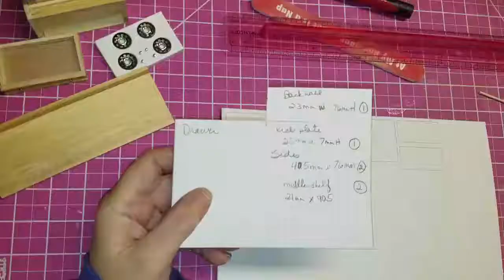DIY Dollhouse Makeover (1:12 Scale) Custom Cabinets | Naomi House Part 16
I build 2 cabinets to fit the kitchen.

Carbide Bits
Cutting Wheels

Wood Glue
Mini Brass Hinges
Anti Slip Tape for my rulers
Coffee Stirrers
Framing Square
Wooden Dowel Rods
Basswood 1.5 mm
Square Dowels
Contact Cement
Miter Box
Razor Saw
CA Glue with Activator
Angle Miter Cutter
LED Lights
Dremel equivalent of mine
Stainless Steel Contact Paper
Contact paper
REPTILE Craft Adhesive

You can support me in several ways, and any way listed below is so much appreciated. This kind of support helps my channel reach other viewers.

Be sure to like my fb page so you can get updates when I upload a new piece.

As always, be safe when working with resin or paint. Work in a well ventilated area. Keep a fire extinguisher nearby. Wear a respirator and nitrile gloves when working with resin and mica powders.